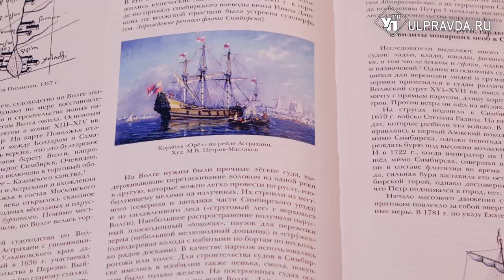Сюрприз из прошлого. Жительница Ульяновска обнаружила затонувшие баржи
В очередной раз Волгу спустили через шлюзы – Куйбышевское водохранилище оголило берега примерно на 200 метров. Вода ушла и открыла много интересного. Хотя, не каждый и не сразу сможет понять, что именно. Для разгадки потребуется и острый глаз, и знание истории родного края.